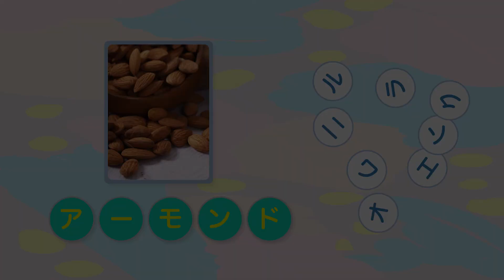ゴイโกยศัพท์ #9 : ถั่ว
เมื่อพูดถึง “ถั่ว” คำศัพท์ภาษาญี่ปุ่นที่คุ้นเคยกันดีก็คือคำว่า 豆（まめ）
ซึ่งคันจิตัวนี้ไปอยู่ที่ไหน แสดงว่าสิ่งนั้นเกี่ยวข้องกับถั่ว
เช่น 豆腐（とうふ）หรือ 納豆（なっとう）ก็ล้วนใช้ถั่วทำทั้งนั้น
ส่วนคลิปนี้จะเกี่ยวกับถั่วยังไง ถั่วชนิดไหน...ต้องไปดูกันเอง
มองหาหนังสือภาษา...

ชมคลิปรายการ ゴイโกยศัพท์ ย้อนหลังได้ที่

ติดตามรายการอื่น ๆ ของสำนักพิมพ์ได้ที่